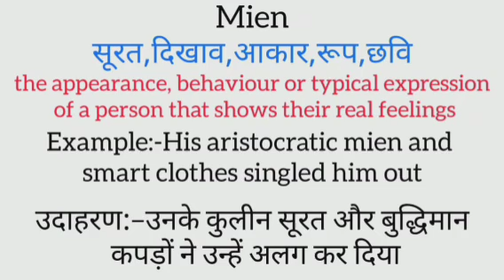Mien meaning in hindi | mien ka matlab kya hota hai | word meaning in hindi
mien meaning in hindi
mien ka matlab kya hota hai
english to hindi
word meaning
what is mien
mien का हिंदी अर्थ